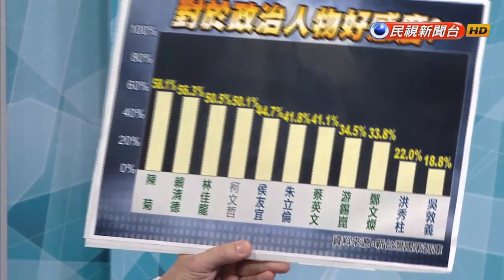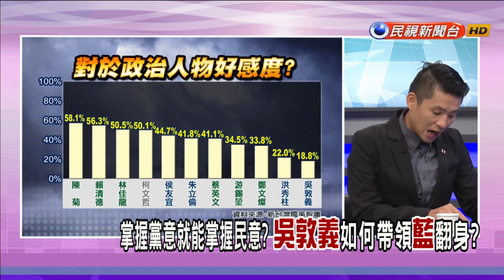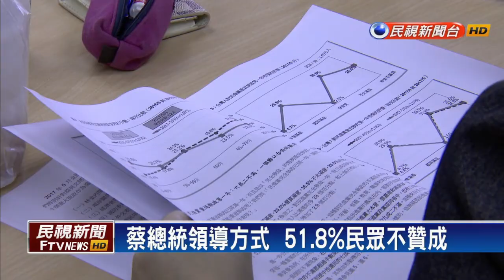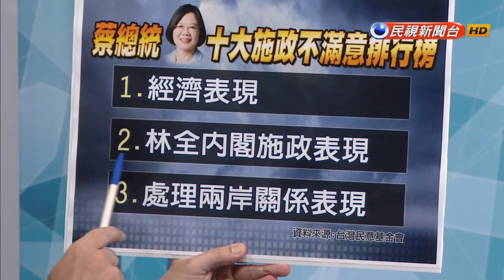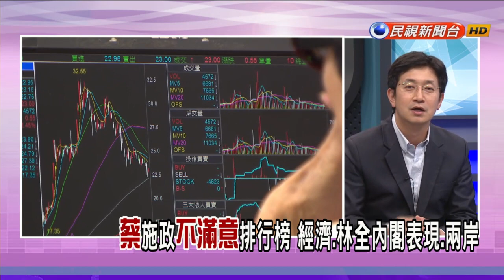【大家講看嘜】2017.05.22 提早交接避免空窗期過長？吳敦義：尊重洪主席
新台灣國策智庫 六都滿意度 陳菊.鄭文燦.賴清德7成挺
台灣民意基金會 蔡領導方式39.4％贊成 51.8％不贊成
新主席上任 布局2018？吳敦義：人選在我腦海
吳敦義上任 朝野和解？WHA.前瞻國民黨態度？
蔡周年民眾給52分 還能補考？民眾能再給機會？
蔡施政 不滿意排行榜 經濟.林全內閣表現.兩岸